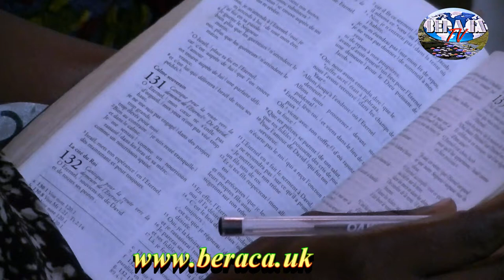3ere JOURNEE DE LA CONVENTION A LUANDA / ANGOLA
Rev. Past. Daniel Nimi. BERACA TV